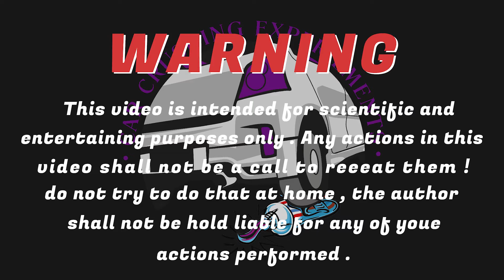Crushing Crunchy and Soft Things| Car vs Floral Foam Blocks |Car Crushing Experiments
Hi, Guys in today's video I'll show you THE MOST SATISFYING CAR TIRE CRUSH Car vs Floral Foam Blocks COMPILATION, comment down below which one was the most satisfying for you!
Note: New Car Crushing Experiments

Crushing Crunchy and Soft Things by Car - Car vs Floral Foam Blocks | Car Crushing Experiments

WARNING! Dangerous Crash Test, don´t Try this by yourself!! EXPERIMENT: Car Crushing Crunchy and Soft Things by Car | Car Crushing Experiments

There are many different types of sounds that are always changing to help you watch videos and listen to more sounds to help you reduce stress.